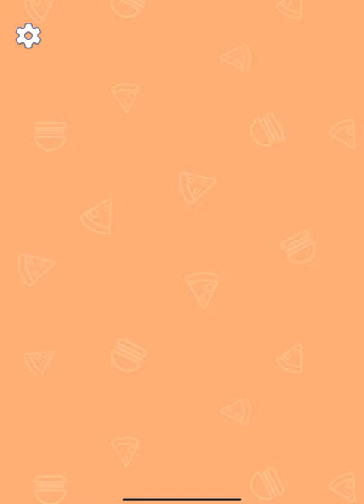Pop Us 👩‍❤️‍👩❤️‍🔥🔥 Very Satisfying And Relaxing ASMR Sounds Gameplay